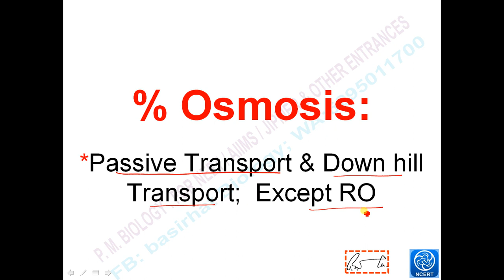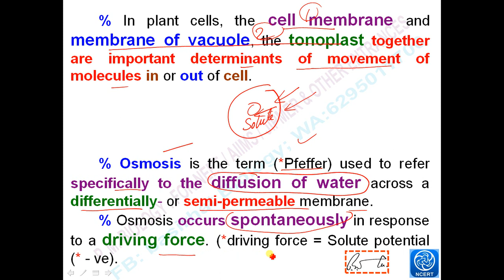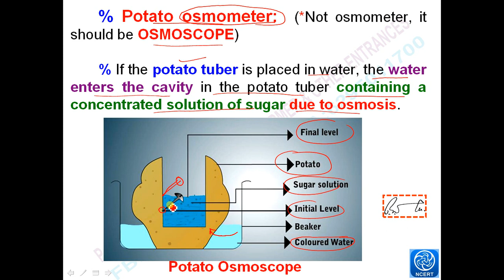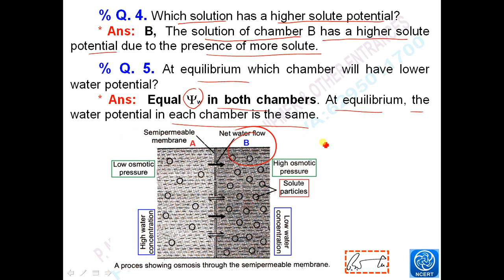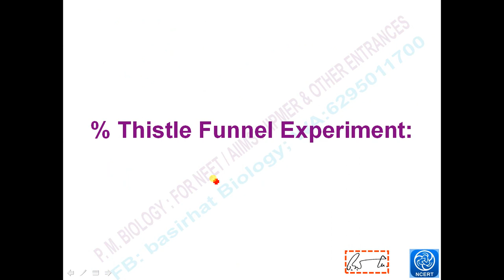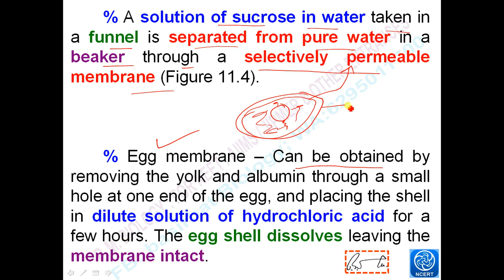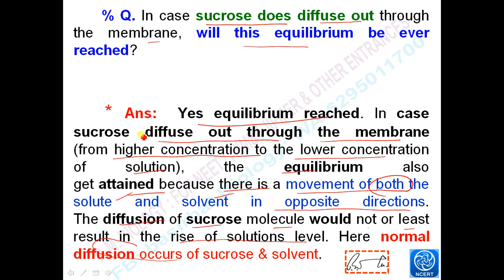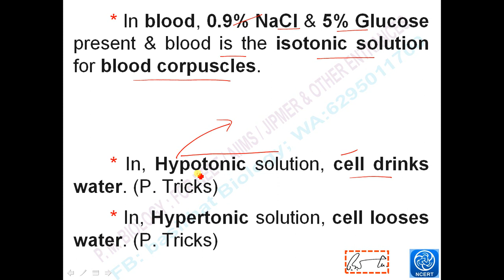TRANSPORT IN PLANTS : OSMOSIS 2 : Part 3